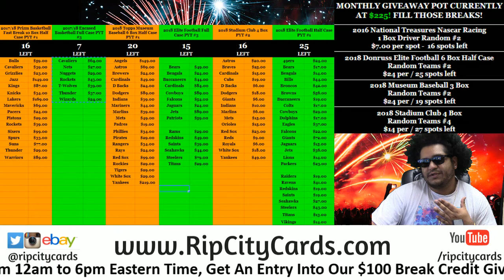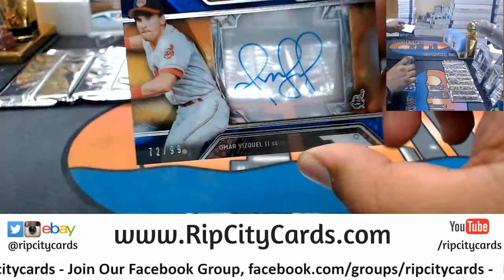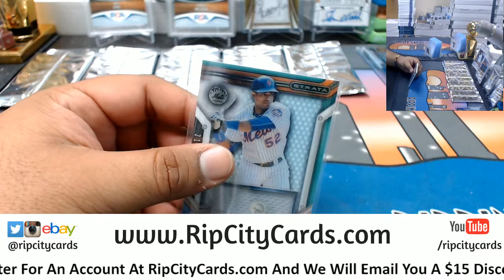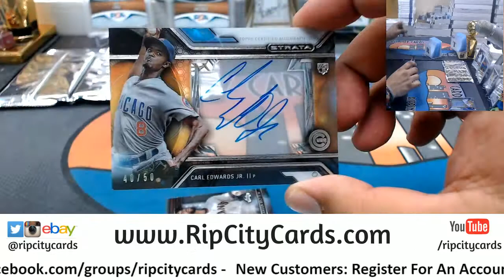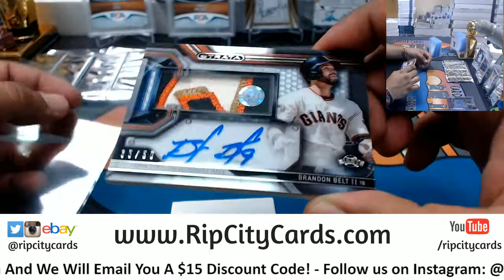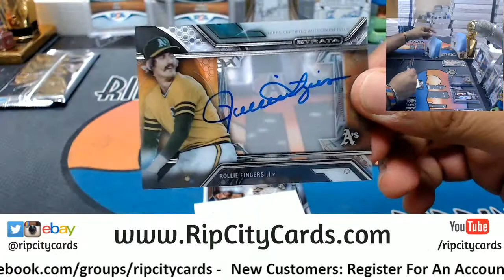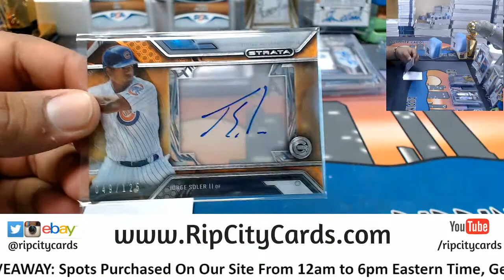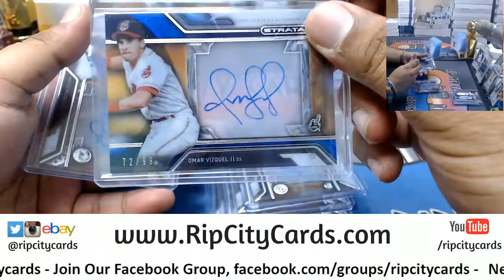2016 Strata Baseball Half Case #2 eBay